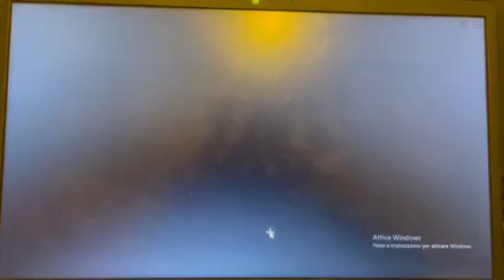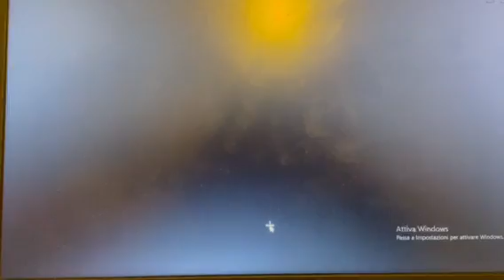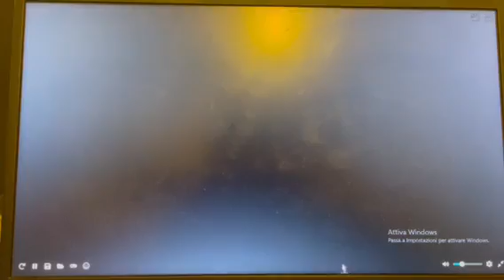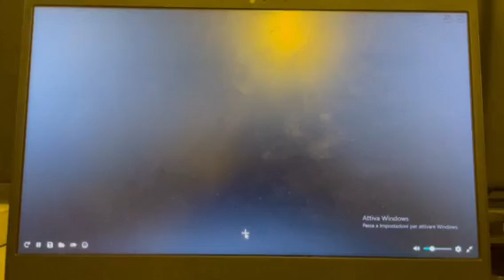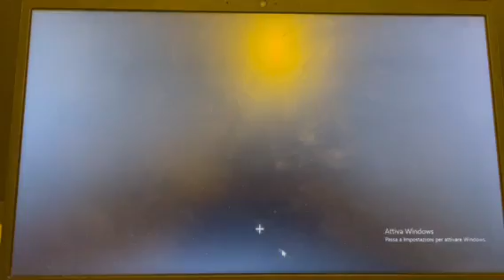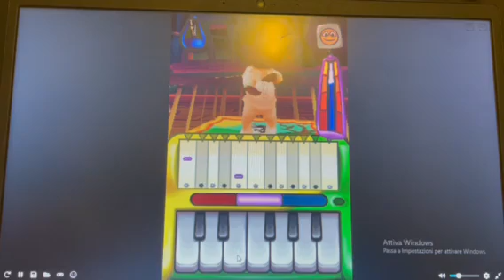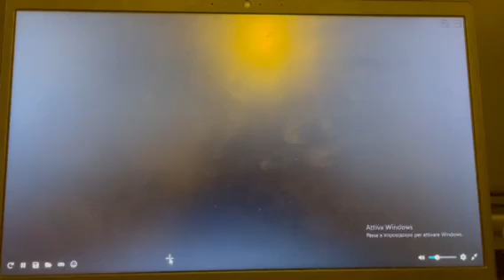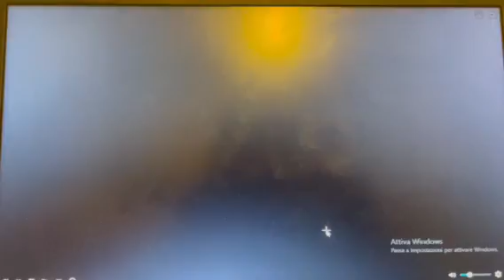Giulia Passione Babysitter - Parte 10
Ciao ragazze ecco un' altro video di giulia passione Babysitter, se il video vi è piaciuto mettete un mi piace o un commento qua sotto e ci vediamo Giovedì con un nuovo video